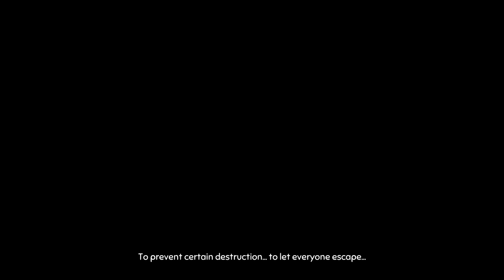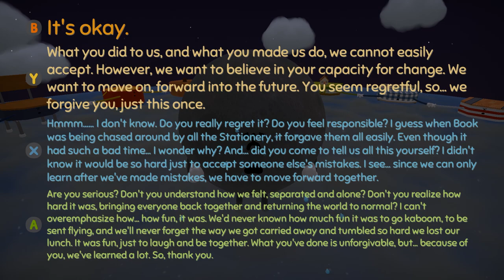Operation: MOTHER - Wattam #5 (Wattam Ending!)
We're playing Wattam! From the creator of Katamari Damacy, Keita Takahashi!

The world is missing and we gotta help the Mayor rediscover lost friends and forgotten memories!